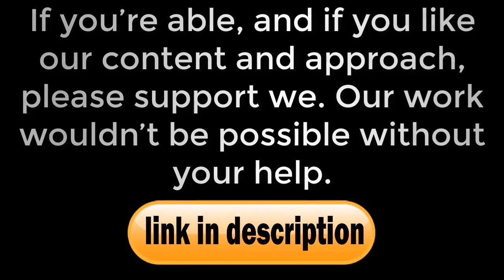Argentina U17 star Matias Palacios attracts Barcelona interest- news now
Barcelona San Lorenzo midfielder being trackedThe Under-17 World Cup has begun in Brazil and Argentina will start their campaign against Spain on Monday featuring Matias Palacios, one of Pablo Aimar's biggest stars. Barcelona are among the clubs who will be monitoring him closely as the San Lorenzo man takes to one of the biggest stages. Aimar recognised the midfielder as one of the most promising players in his side and expects an exciting future from 'El Payasito'.According to MARCA Claro sources, San Lorenzo are aware of the interest from European clubs including Barcelona but do not want to sell him at any price. Italian clubs are also believed to be interested and many will be monitoring his performances closely in Brazil after he broke into the San Lorenzo first team earlier this year. Let's block ads! (Why?)